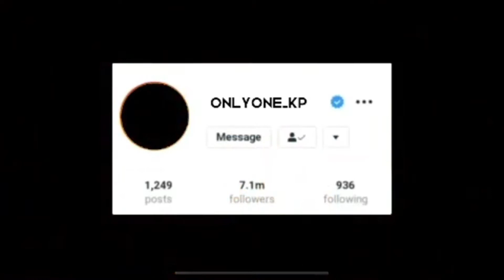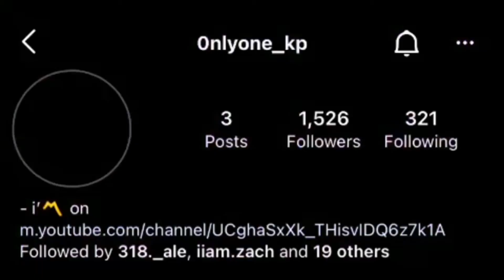10 THINGS I CAN’T LIVE WITHOUT